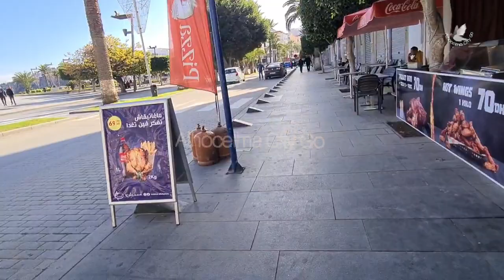الحسيمة ميكس على المباشر🇲🇦 Alhoceima